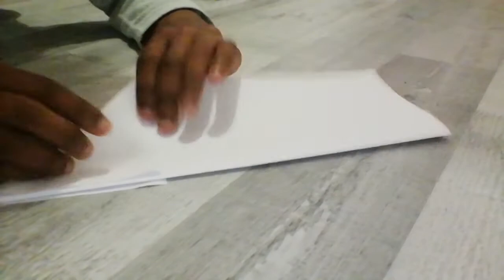How to make a easy paper plane✈️📄